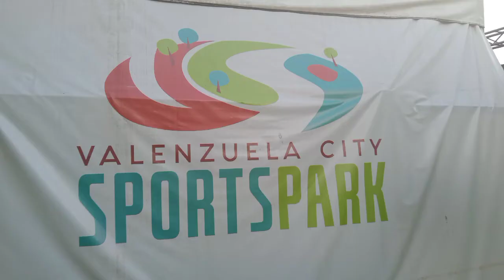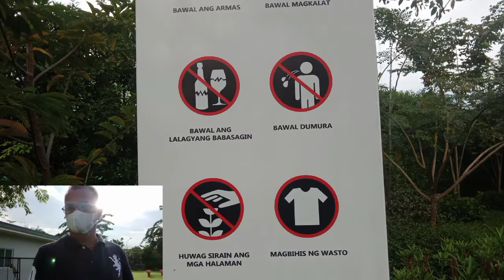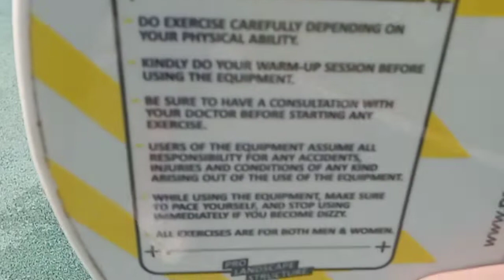EHERSISYO/EXERCISE valenzuela_sport_park wawangpulo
The place where can you enjoy perfect environment and relaxation.

In the heart of Brgy Wawang Pulo Valenzuela City